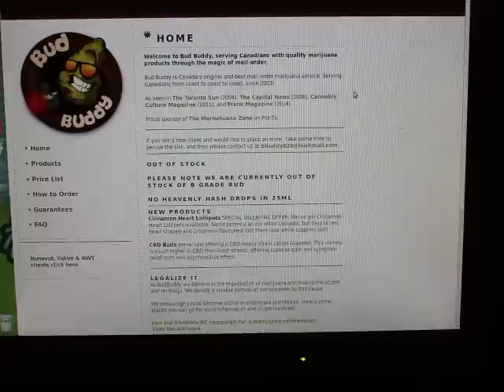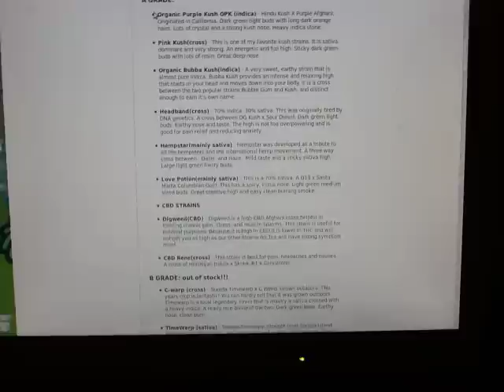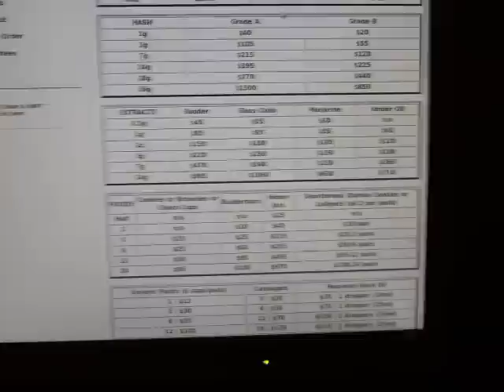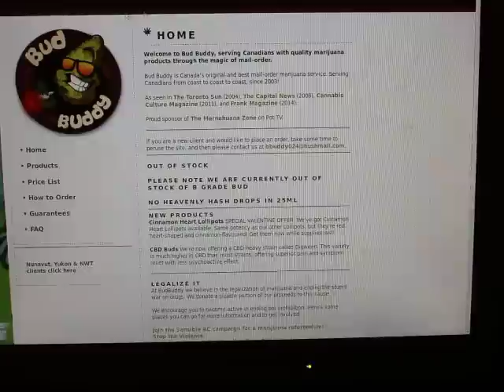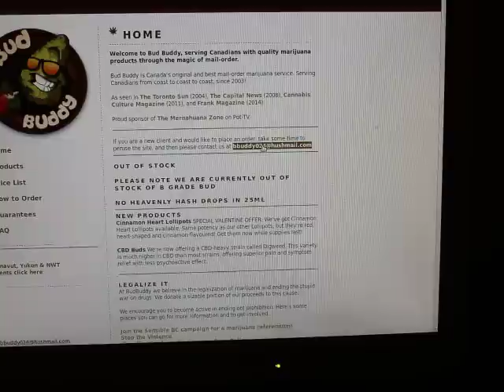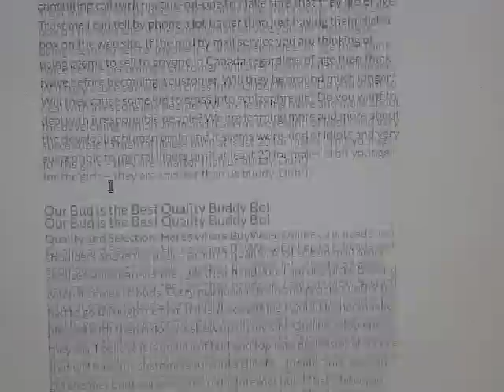BudBuddy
Marijuana: Better than a Cigarette or a couple of drinks

 There are many people in this world who condemn the use of Marijuana and believe us, when we say that most of them are freaking illiterates when it comes to the constituents of drugs like Marijuana. They are on a monotonous spree where they endlessly continue to condemn drugs and forget the fact that they themselves are consuming tobacco and liquor incessantly and these two by the way, are much more deadly than Marijuana. Thus, instead of forcing this senseless issue of not using this & not using that, people should come out with better ways of providing medicinal and better quality marijuana.
budmail.biz and budbuddy.biz
 These two websites are selling some of the best marijuana in the world. The Canadians are privileged enough to avail the services of both of these websites. Not only are they providing top quality marijuana but they are also providing it in different forms. Both these websites have come at a time, when on the pretext of serving top grade marijuana, many other similar websites and even physical set-ups were selling spurious stuff. It has been more than a period of ten years since these websites have been serving quality marijuana and thus, there is no question mark over the authenticity of these sellers and if one is able to sustain so long in such a competitive market then both these websites must be providing some top drawer stuff.
Products to die for
 When it comes to both these websites, they have got some pretty fine stuff and most of their products are always in a huge demand. The biggest advantage with both these websites is that they continue increasing the items on their catalogue and the monotony of a regular marijuana smoker is not there. There are a couple of smoking varieties that are very popular especially among the Canadians. Marijuana and hashish make up for those two varieties and if you are a connoisseur and is wondering about the sub-varieties then you won’t be disappointed, as in case of Marijuana, these sellers have Grade A, Grade B and Grade C stuff while in case of Hashish, they have Grade A and Grade B. From the purest Indica to the Sativa and then to the cross breeds, these websites have almost everything on demand.
These websites serve marijuana – based products in all possible forms that make consumption much easier than the regulars. People have options to buy these in forms of smokables, extracts, capsules and edibles. So, if you are bored of smoking marijuana or Hashish; or you are looking for a change then try Ganja Cookies or Budder Bars to give an exotic experience to your taste buds with a highly effective experience. Chocolate cups available in dark and white, one-bite brownies, honey jars or Lollipots are yet other options available under the product listings of these websites. Soylent Green Capsules with ingredients like cannabis, bhrami, spirulina, and canola oil are available in packs of six to drive you to a pleasant experience. Cannagels, gelatine capsules, are organic olive oil infused with cannabis resin. These capsules even provide an effective psychoactive experience.
Not only does these websites offer a great deal of marijuana but also provide the ingredients of the substance offered in different forms. And the cherry on the cake is the directive about the consumption as to how much quantity should a light toker or a heavy toker consumes to have a mild or stronger experience. These websites even give a fair idea about the side-effects and tell us the “Dos and Don’ts” before and after consuming the products.
Pocket Friendly
Once having seen Budbuddy and budmail, you would be so enthralled with the idea of these drugs that you would definitely want to order one of these. And pricing is nothing to worry about because the best of drugs are available at the best of prices in the market here. The price list is different for Canada and the Northwest Territories with Nunavut or the Yukon. If you are not sure of the choices you want to make, then these websites offer you the samples as well so that you could test different varieties and decide for yourself that which product you would want to opt for. Quite interesting, isn’t it?